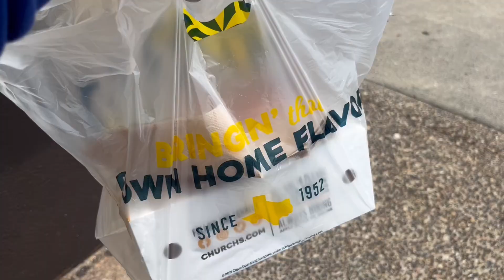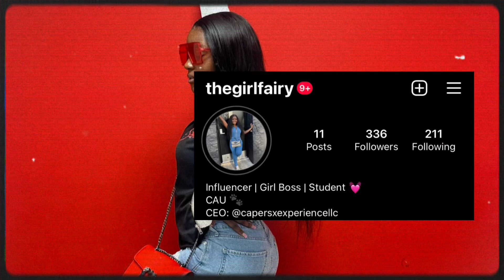Moving Series Ep : 1 | Apartment Hunting | Lots of packing | Cleaning | Finally got keys 🔑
Hey Neighbors 🫂

Welcome back to another Vloggy Vlog . Life is finally picking up and I’m so ready to share so much with you all. In this vlog we did lots of apartment hunting , cleaning and preparing for a new chapter . All glory to God for allowing me to start over in a new city.